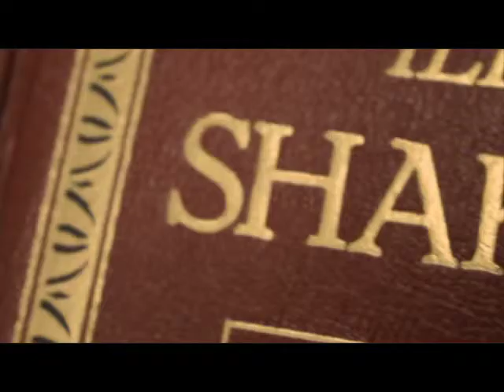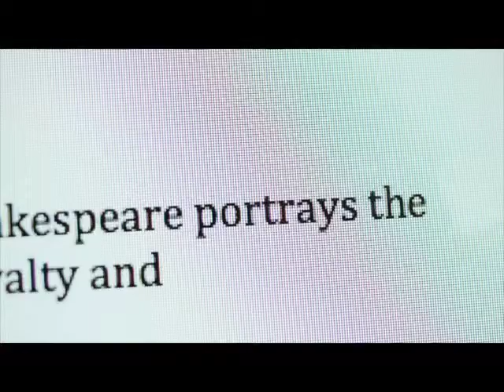Othello *Multifandom*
This was an English project I completed my Senior year... Dedicated to majority of my fandoms and Shakespeare's 'Othello'.